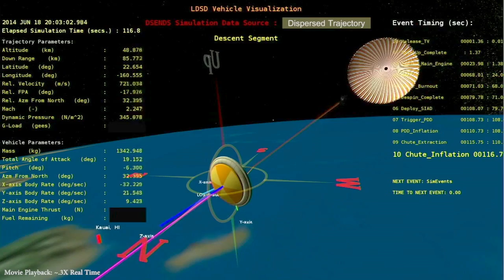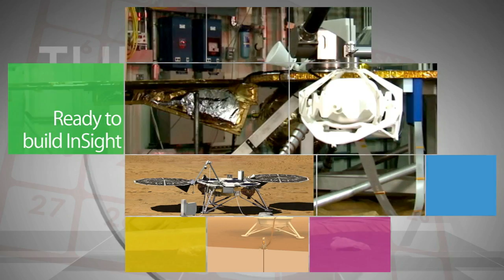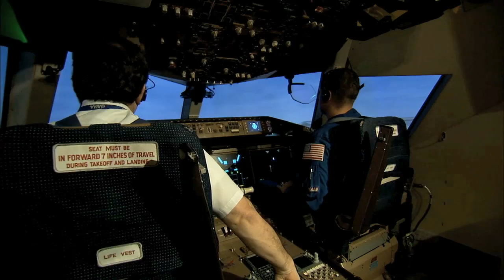This Week at NASA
The Morpheus prototype lander took to the skies above the Kennedy Space Center to test a suite of landing and hazard avoidance technology and self-navigate to a safe landing.  Over in Hawaii, NASA's Low-Density Supersonic Decelerator, a rocket-powered, saucer-shaped test vehicle, has completed final assembly and will be flown in an experimental flight test is planned for June.  And, NASA is moving ahead with construction of the lander for the InSight mission to Mars where it will probe the Martian sub-surface.  An ISS Science Forum took place Wednesday at Johnson Space Center, a Spacex Dragon Cargo craft departed the space station while a new expedition crew trains in Russia and students launch rockets that reach nearly 20,000 feet this week on This Week at NASA!